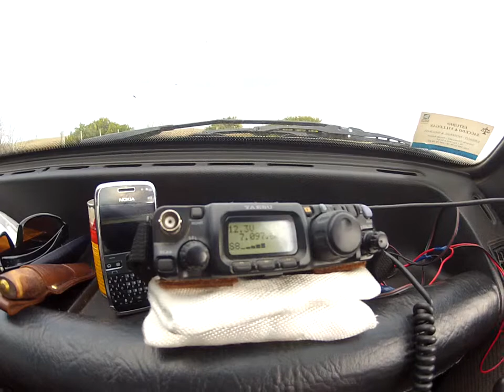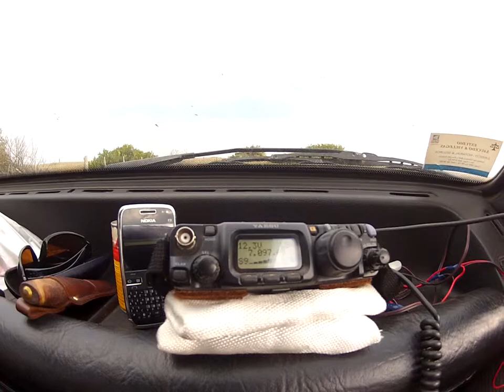Escuchado LU9JLV Daniel